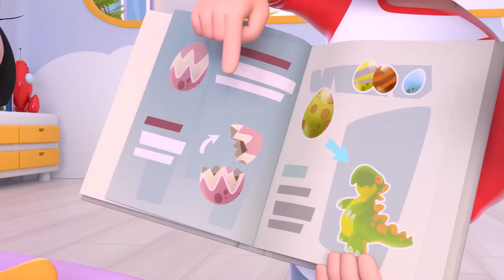A Bamba 🥁 🎼 e mais músicas infantis de Cleo e Cuquin - Família Telerín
Ótimo! Um dia cheio de sol e calor! ☀️😎 A Família Telerín está indo para a praia para fazer um castelo de areia gigante, pode ajudá-los?